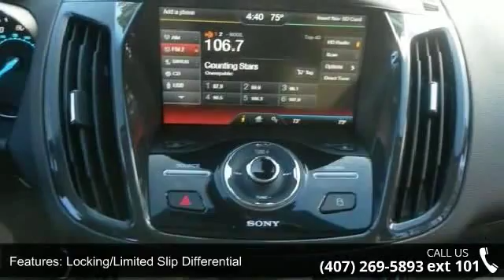2014 Ford Escape Titanium